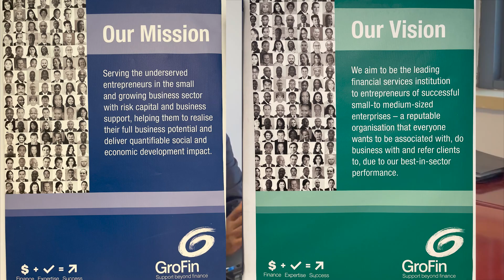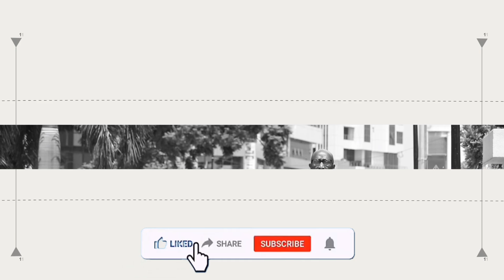Abanyarwanda Bakunda U Rwanda Nibiba Ngombwa $£$ Tuzayashyira Ku Mutwe